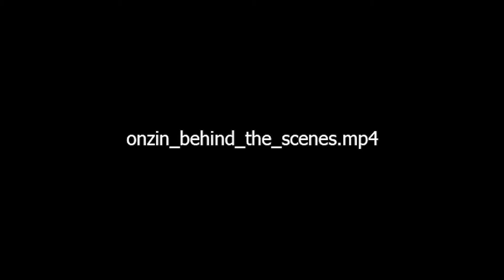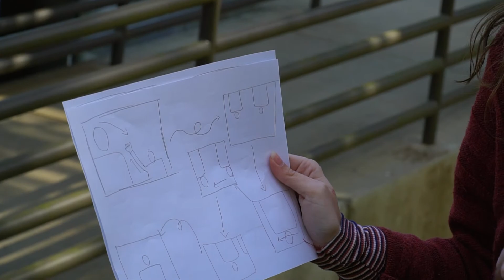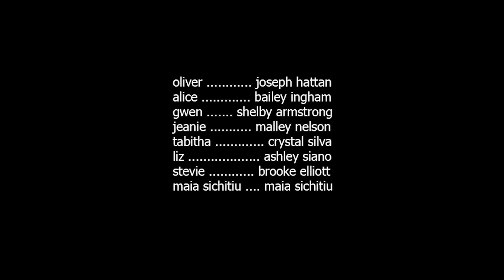Onzin: Behind the Scenes (2022)